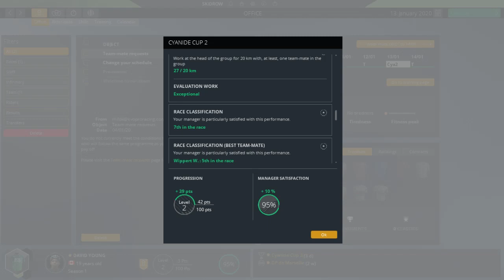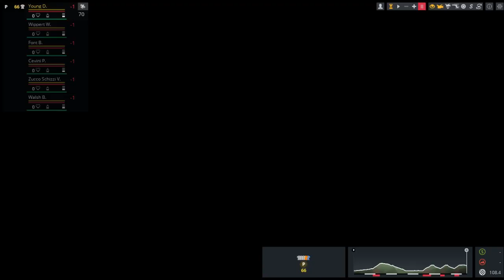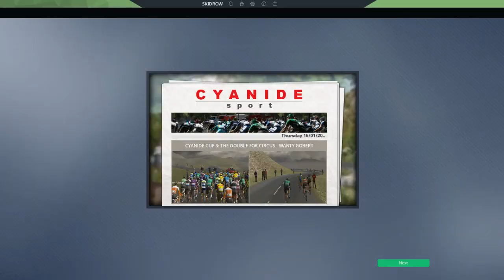[{(Pro Cycling Manager 2020 - Sprinter | #1)}] Pretty good finishes